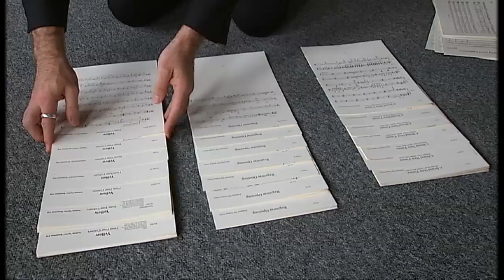'We are so gay' - special report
Ahead of the new law allowing gay marriage coming into practice on Saturday, two couples planning their gay weddings talk to Katie Razzall.Sign up for Snowmail, your daily preview of what is on Channel 4 News, sent straight to your inbox,